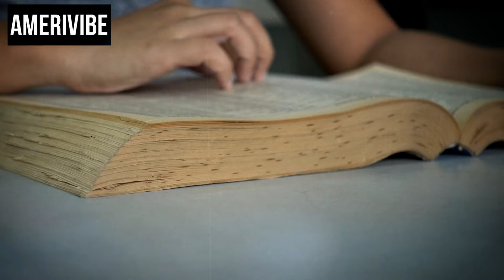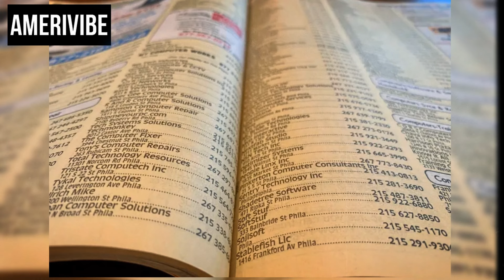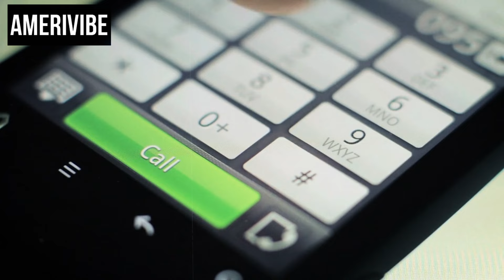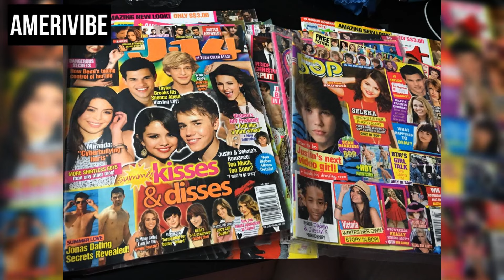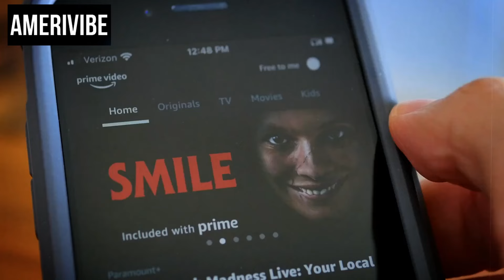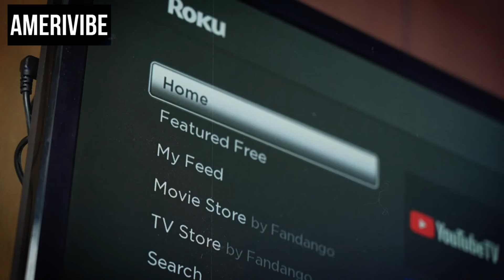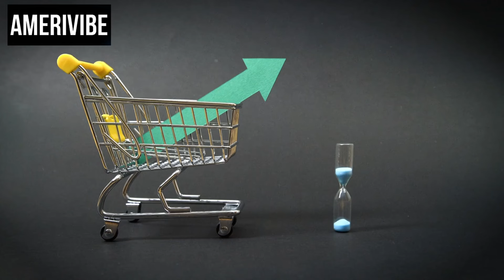10 Popular Things From The '80s… That We've Hardly Exist Today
Step into the time machine with us as we unravel the forgotten treasures of the '80s in this nostalgic journey through history! 🕰️ Explore the remnants of a bygone era, from iconic fashion to legendary gadgets that seem like distant memories today. Dive deep into the photo album of the past and rediscover the golden age of the '80s, where businesses thrived and memories were made. Ever wondered what happened to those once-thriving establishments that are now closed and abandoned? Join us on this captivating exploration of the 20th century as we bring back the yesteryear vibes of the '80s. Don't miss the chance to reconnect with the past and relive the magic of a truly retro era!